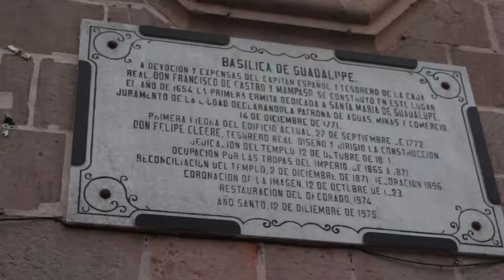Todos somos guadalupanos mientras no halla una evidencia para desmentirlo